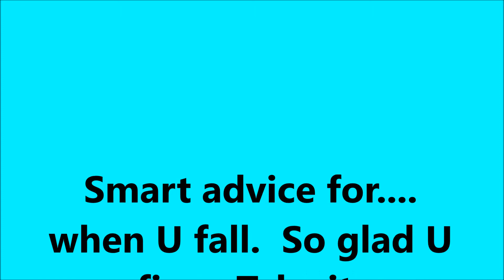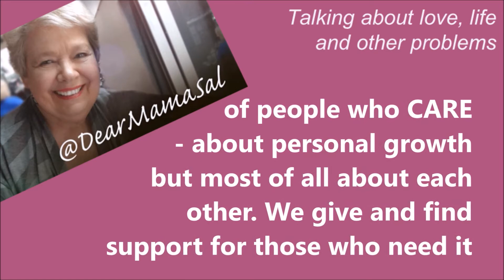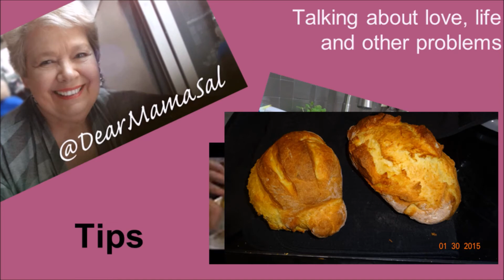Weekend Updaate ~ DearMamaSal